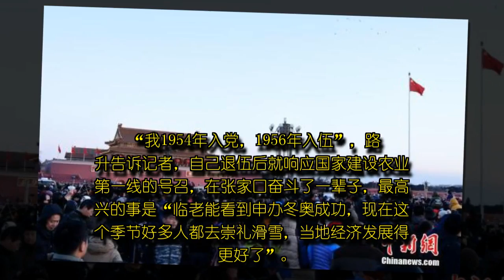“希望祖国发展更好”——天安门广场元旦升旗仪式侧记